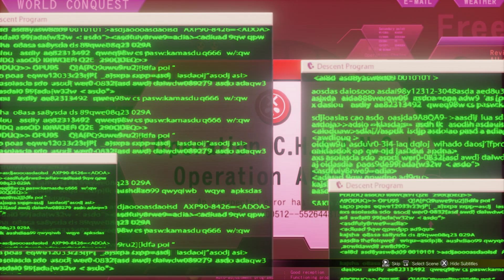Street Fighter 5:Gameplay👀Part-33 ( Reckless "-" Karin")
Street Fighter V is a 2.5D fighting game developed by Capcom and Dimps and published by Capcom for PlayStation 4 and Windows in 2016.

An arcade version exclusive to Japan was released by Taito in 2019.

Platforms: PlayStation 4, Microsoft Windows, Linux

Mode: Multiplayer video game

Awards: The Game Award for Best Fighting Game

Nominations: The Game Award for Best ESports Game

Composers: Keiki Kobayashi, Masahiro Aoki, Hideyuki Fukasawa, Takatsugu Wakabayashi, Zac Zinger

Genres: Fighting game, Action game